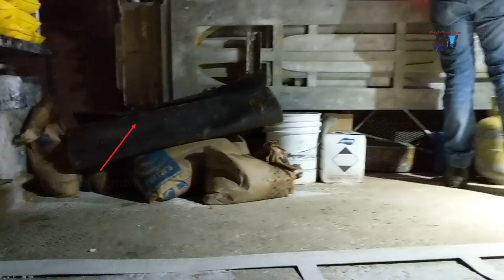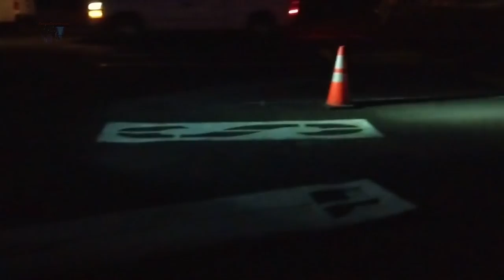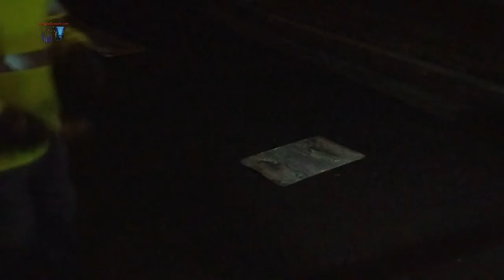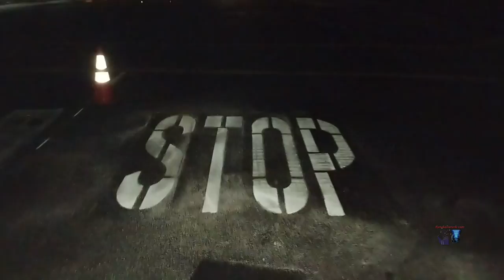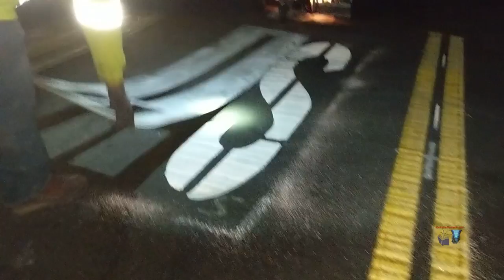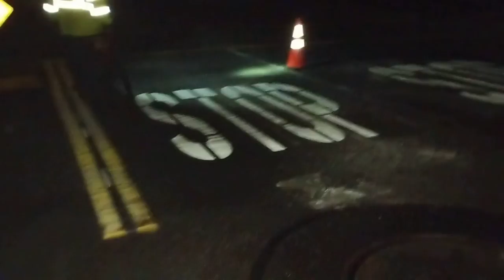USA - STOP AT INTERSECTIONS PAVEMENT THERMOPLASTIC HOW TO CREATE?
An astonishing and unbelievable teamwork performed quickly and with high accuracy by company "Superior Pavement Markings" ordered and behalf of City of Orange in CA., USA!

To keep the roads and traffic secure is one of the most expensive
tasks for the tax payer in California.

Orange is a city located in Orange County, California. It is approximately 3 miles (4.8 kilometers) north of the county seat, Santa Ana. Orange is unusual in this region because many of the homes in its Old Town District were built prior to 1920.
The small city of Villa Park is surrounded by the city of Orange.

These guys are amazing and perform a great teamwork everyday and night across the roads, streets and highways in order to keep a high standard of traffic security.

Everyday, the City need to maintain, replace, or setup new direction arrows and speed limit pavement marks on roads and streets
across the city. This is a very complicated task. The safety of the kids, people, pedestrians and traffic has the first priority for each county and city.

Most of the projects starts after midnight or during vacation period so there are less traffic on roads.

Project performed by Superior Pavement Markings on behalf of City of Orange, CA, USA.

The thermoplastic machine in the video is ThermoLazer 200 TC
Thermoplastic Stripers made by the company Graco Corp.

Thermoplastic material is known for its reflective and long lasting properties, and is used by contractors for striping roads and parking lots. Graco has three models of ThermoLazer thermoplastic stripers:

1) The ThermoLazer 200TC is portable and easy to use. Perfect for smaller thermoplastic jobs.

2) The ThermoLazer 300TC is easy to maneuver, and extremely productive with a 300 lb. material kettle allowing for more striping time.

3) The ThermoLazer ProMelt is a patent pending system – the world’s first fast melt on-board thermoplastic striper that melting 300 lbs. of thermoplastic material in less than an hour.

Professional contractors choose Graco stripers for their dependability, high performance, and quality results.

For the reflection purpose of the direction arrows and thermoplastic marks like speed limits pavements glass oxide from Potter Industries LLC is applied.

About Potter Industries LLC.
A leading producer of engineered glass materials serving the oil and gas industry, polymer additives, highway safety, metal finishing, and conductive particle markets.

Through its research and technology advancements, Potters has developed product lines that include hollow glass microspheres used as weight-reducing fillers in fabricated plastics, automotive body putties, as extenders in adhesives and paints/coating formulations and are used as sensitizes in industrial explosives.

Potters is the largest producer worldwide of highway safety marking glass beads, metal finishing beads for cleaning and strengthening metals, glass media for grinding and dispersing, glass microspheres for friction and weight reduction in oil drilling applications and metal-coated particles to provide electromagnetic shielding interference of electronic parts.

On November 7, 2015, the U.S. celebrated 80th birthday of the Manual on Uniform Traffic Control Devices for Streets and Highways (MUTCD). Whenever you see an easy-to-read sign, a bright edgeline marking on a foggy night, the countdown timer at a crosswalk, or a well-placed bike lane, take a moment to reflect on the more than eighty years of progress and innovation that the MUTCD embodies.

Project performed at: S. Espelanade Street. / Fairhaven Ave, Orange, CA. USA.

Project performed on 16 Oct. 2018.
Camera: Mobile phone Google Pixel 2 XL.

How much does it costs?

If you know more about the cost of these kind of projects know how much these costs in California, USA let us know.